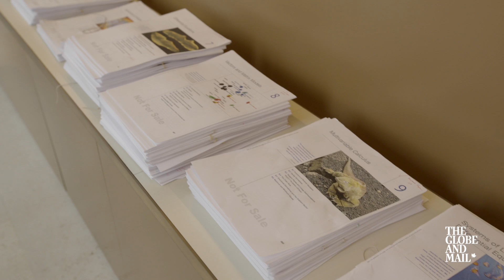Integral House: A space for music designed by a millionaire mathematician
Integral House was designed and built by James Stewart, a mathematician, musician and philanthropist. Documentary film maker Joseph Clement introduces us to the house and to the life of James Stewart